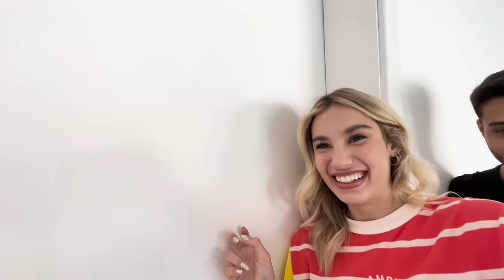Tranquei O João Caetano E A Beatriz No Banheiro